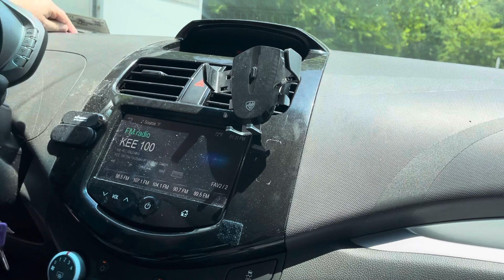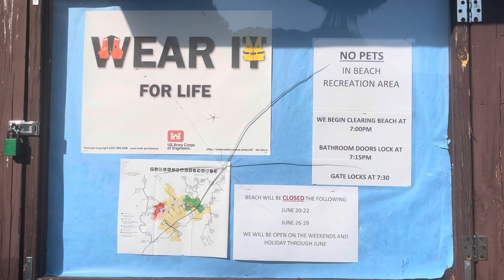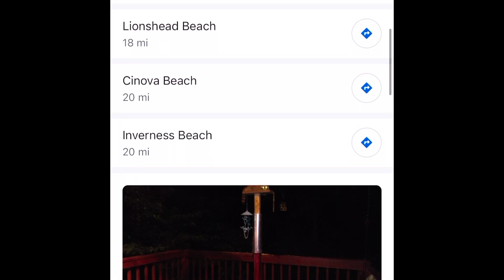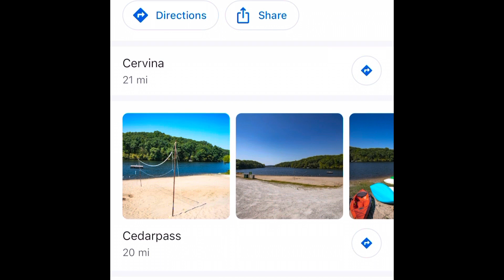Beech Fork - A day at the feach (fake beach) and how to find your local feach.